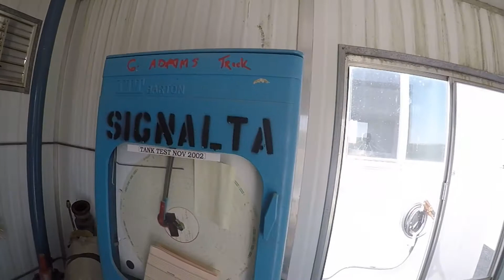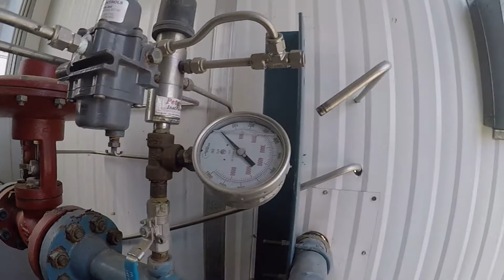16" x 5' Vertical 2 Phase Separator FC8245